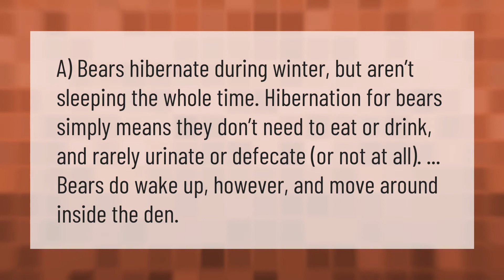Are bears asleep when they hibernate?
Can Humans Hibernate • Are bears asleep when they hibernate?

Laura S. Harris (2021, March 3.) Are bears asleep when they hibernate?
    AskAbout.video/articles/Are-bears-asleep-when-they-hibernate-226753